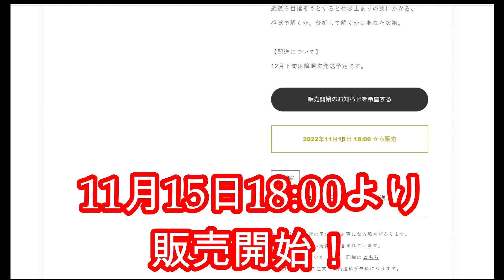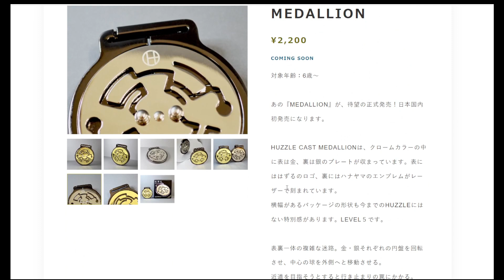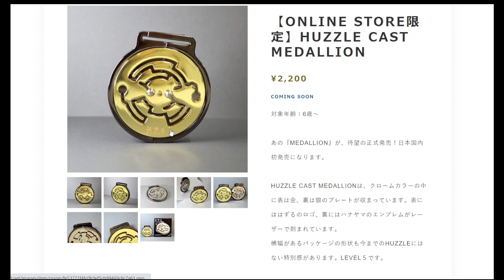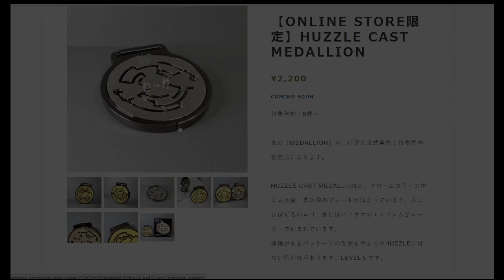号外！！ 幻のパズル【メダリオン】がはずる版で国内初発売！！！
★はずるメダリオンはハナヤマオンラインストアで！！

★メダリオン(PuzzleMaster版)のレビューはこちら